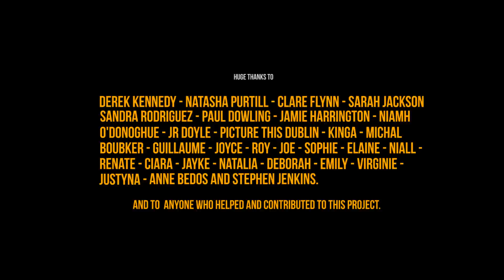Re-Cycle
Re-Cycle, by Wissame Cherfi, focuses on the cycling community in Dublin and the importance of recycling and reusing to relieve the pressure on our natural resources. It features conversations with Dublin cyclists and footage of the bike being collected from the scrapyard, dismantled, re-imagined and cycled across the city by the Dublin2020 team.

Dublin2020 teamed up with Rothar to create a special bicycle to generate awareness about Dublin’s campaign for European Capital of Culture. The bike was refurbished to raise awareness of cycling in the city as a key concern that has emerged in a series of Dublin2020 workshops with over 3,000 citizens, themed around ideas to transform the city.